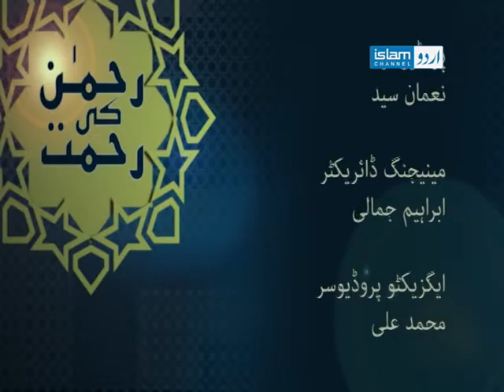Rahman ki Rahmat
Maulana Ali Anwar explains the virtues of duaas and its importance in our daily life.